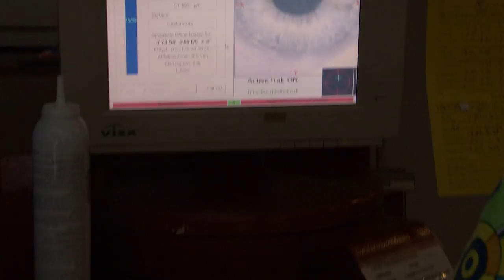The Amazing Dr. Chynn of Park Ave LASEK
A type non-invasive laser vision correction performed by Dr. Emil Chynn at Park Avenue Lasek. Dr. Chynn performs LASEK, but he has a special protocol for preoperative exams, surgery and post op treatments! He actually patented and trademarked his way.

Dr. Chynn offers a discount to CUNY students, staff and faculty.